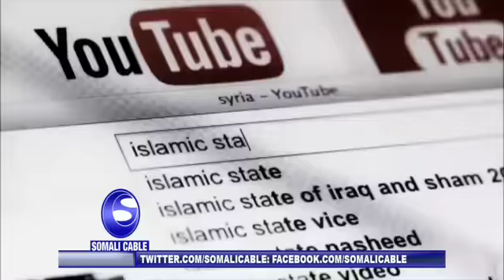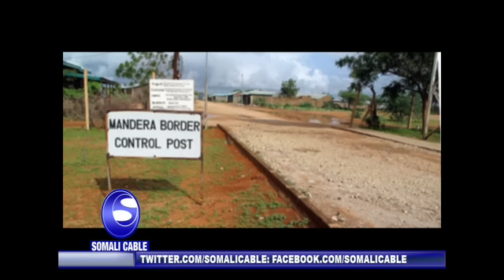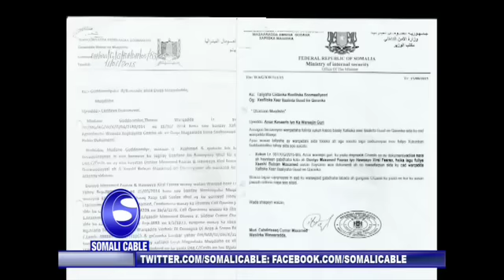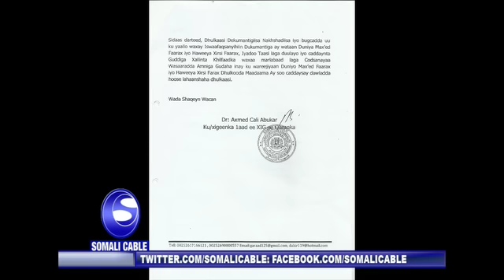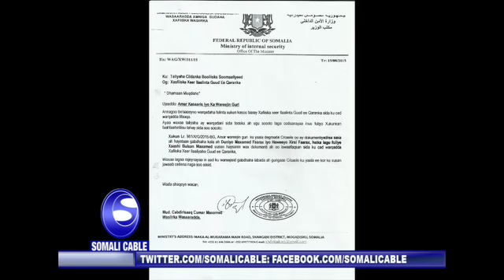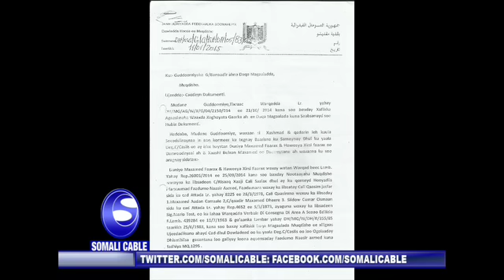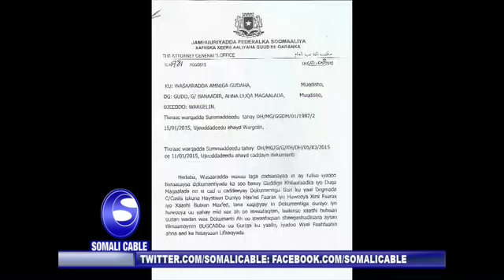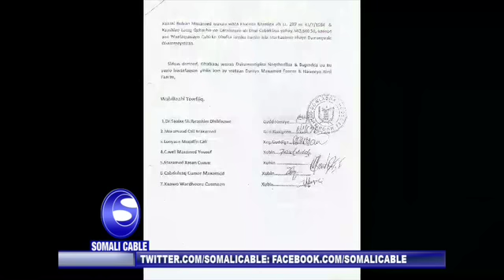MAANTA IYO SOMALI CABLE 06 09 2015